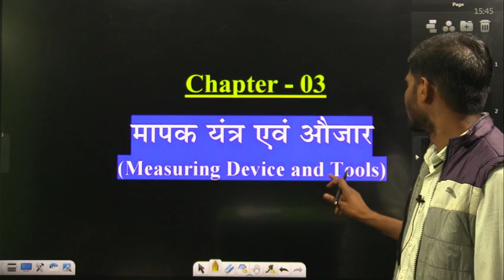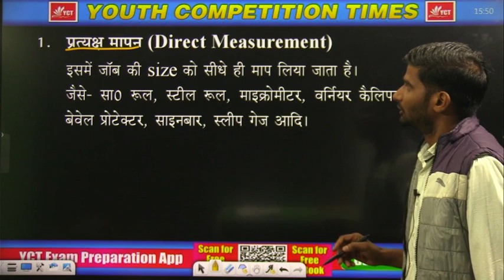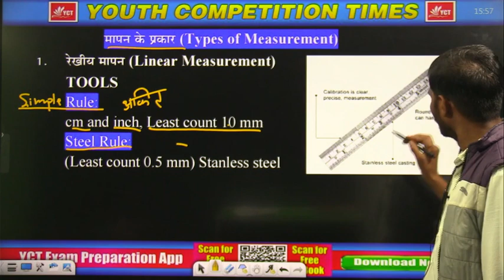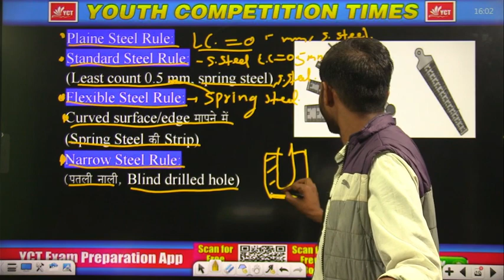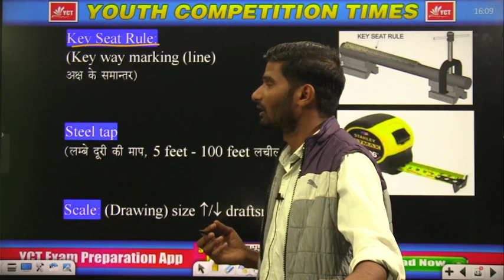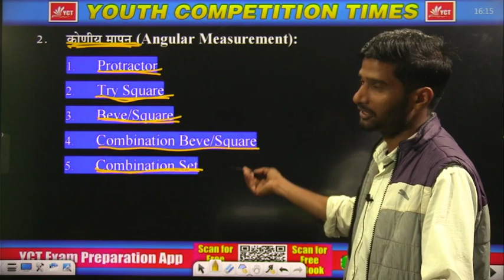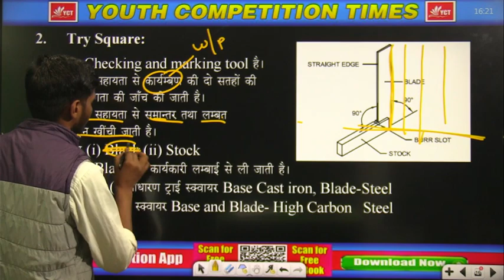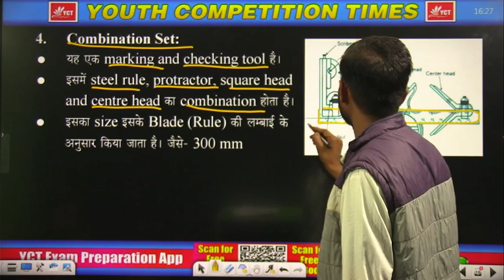RRB, ALP, UPRVUNL, ISRO, DRDO, FITTER TRADE|| Micro Measuring Device Lec.10 || Study Material & MCQ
Video Title: RRB, ALP, UPRVUNL, ISRO, DRDO, FITTER TRADE|| Micro Measuring Device Lec.10 || Study Material & MCQ

fitter trades, ITIFitter

Automobile,
DiselMechanic,
Turner,
Machinist,

FLIPKART-
AMAZON-
Instamojo-

SSC BOOKS-
RRB BOOKS-

CIVIL ENGINEERING
ELECTRICAL ENGINEERING-
MECHANICAL ENGINEERING-
ELECTRONICS-
AGRICULTURE BOOKS-

TECAHING BOOKS-
UPTET-